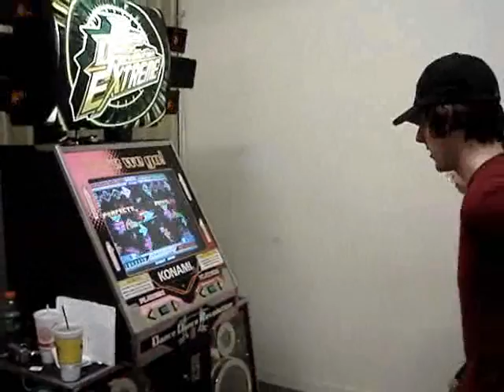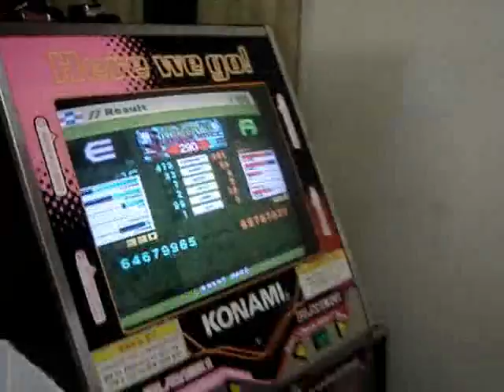Darksyde vs Brendino - Paranoia Survivor MAX Oni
Darksyde and Brendino playing Paranoia Survivor MAX Oni at Rocky Mount 7